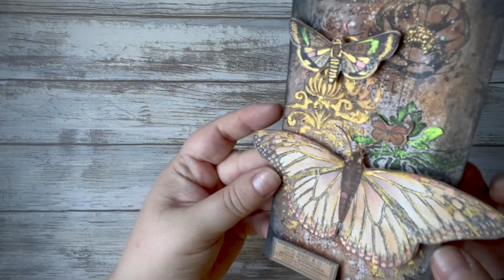Junk Journal | Mixed Media | Grunge Butterfly Tag Inspiration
I’m sharing my handmade grunge butterfly tag.
I made this with Tim Holtz Distress sprays - Ground Expresso, Walnut Stain & Tea Dye, Tim Holtz Stamps & Arteza Metallic paints.

Bella x

Materials : Tim Holtz Stamps
                    Tim Holtz Distress Sprays - Ground Expresso/Walnut
                    Stain/Teas Dye
                     Arteza Metallic Paint
                     Liquitex Medium